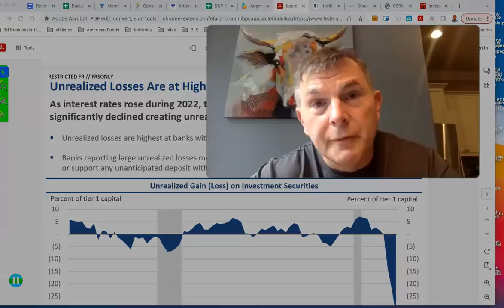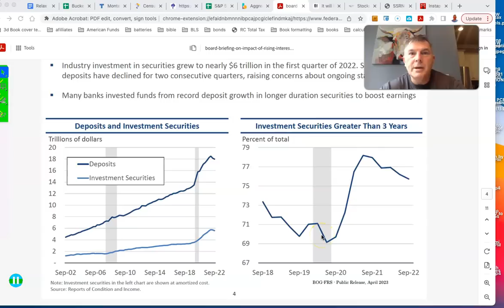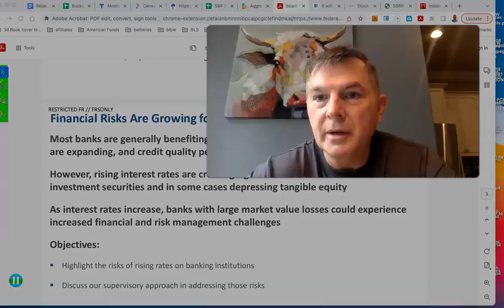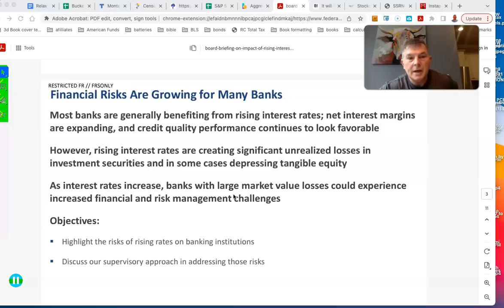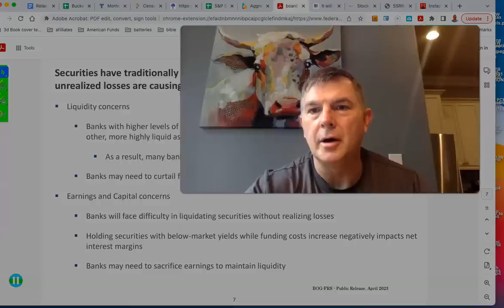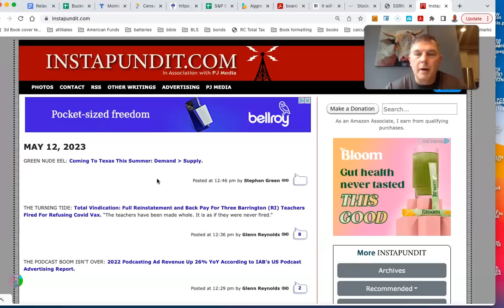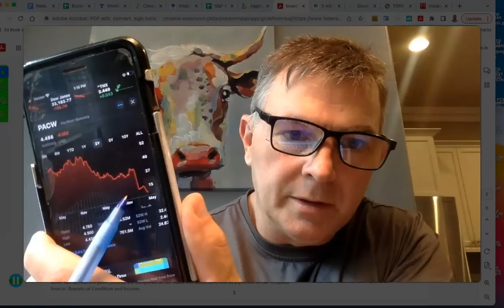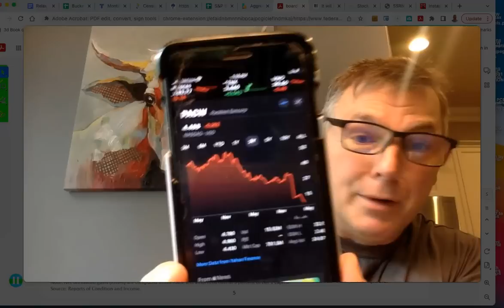Think The Bank Crisis is Over? Explain This